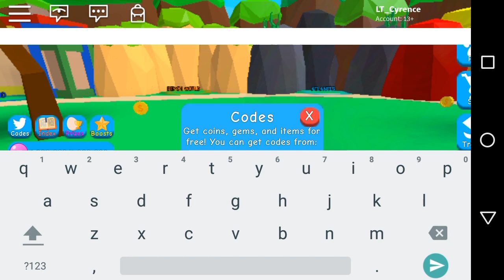New Update | Rainbow Land & New Eggs | Bubble Gum Simulator